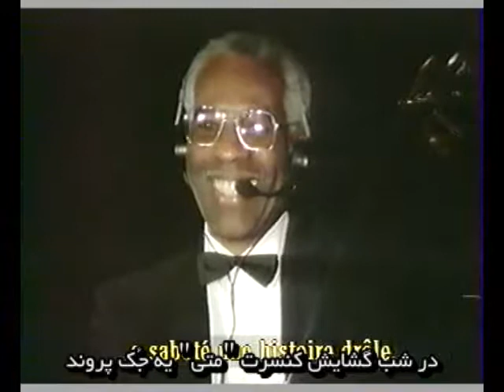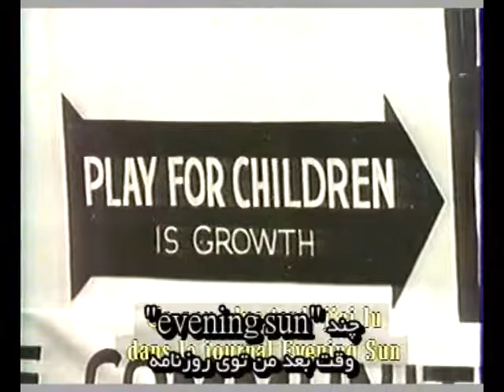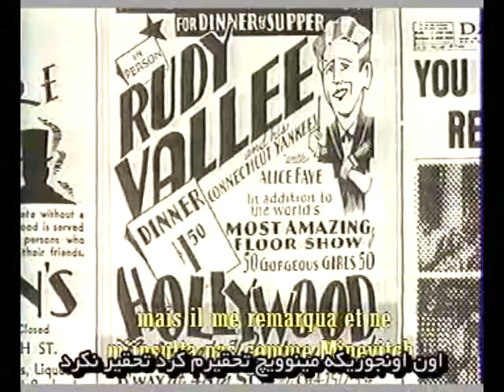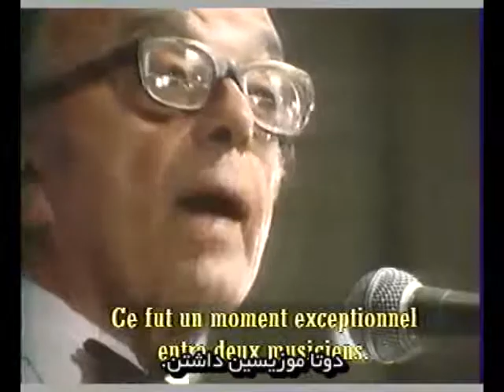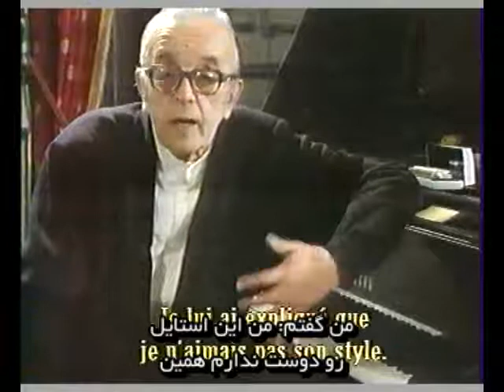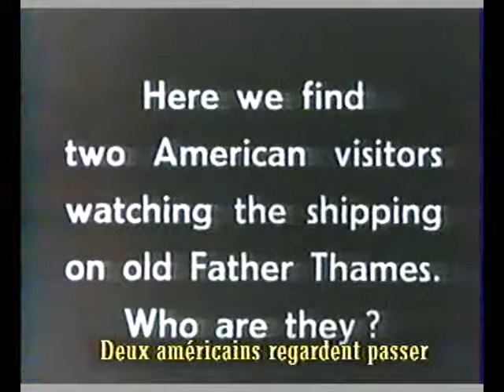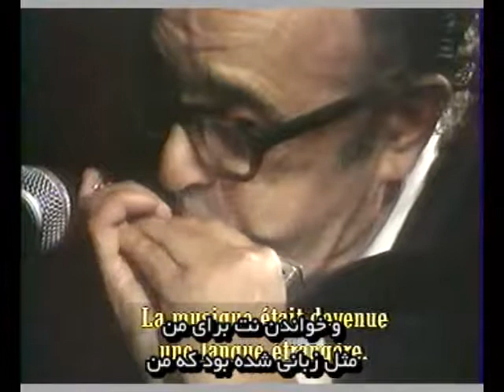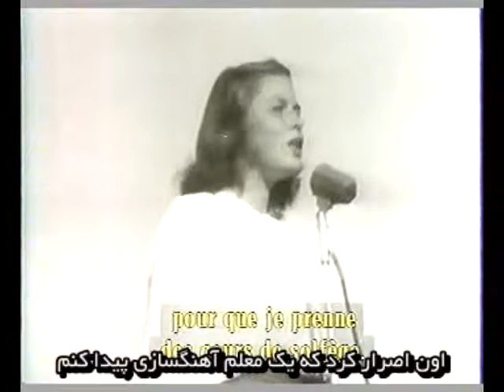larry adler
زندگینامه لری ادلر